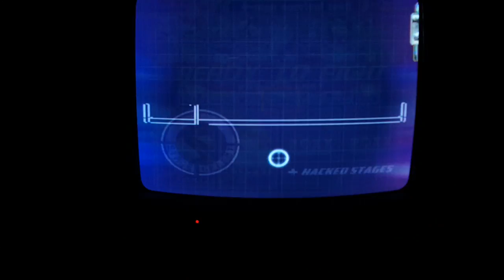KHS #6 - I^2 (Peach) Vs. Block (Falco) - Winners R3